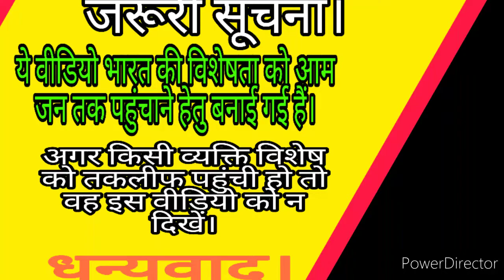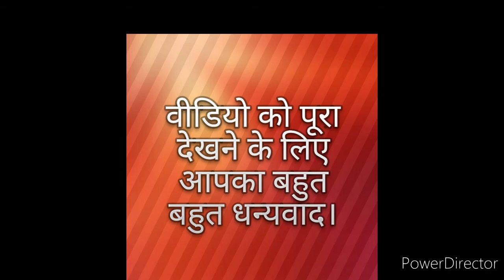इनमें भी जीवन है(Rajiv dixit).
मनुष्य से ज्यादा इस पृथ्वी पर कोई भी अत्याचारी नहीं हैं। जो अपने स्वार्थ के लिए किसी की भी जान ले सकता है। जो लोग पेड़-पौधो को अपने स्वार्थ के लिए काटते है ये वीडियो उनके लिए है। इस वीडियो मे हम ये भी जानेंगे की अगर किसी को बार-बार भला-भुरा कहा जाए तो उस पर उसका क्या प्रभाव पड़ता है। भारत माता की जय,राजीव दिक्षित जिंदाबाद,वन्दे मातरम। मै भारत को भारतीयता के आधार पर फिर से खड़ा करना चाहता हू उस काम मे लगा हू। अगर इस काम मे मेरी मृत्यु भी हो गई तो मे समझूंगा की मेरा जीवन सफल हो गया - राजीव दिक्षित।